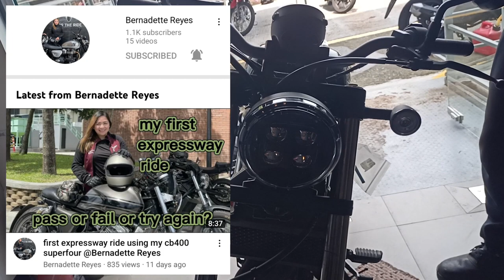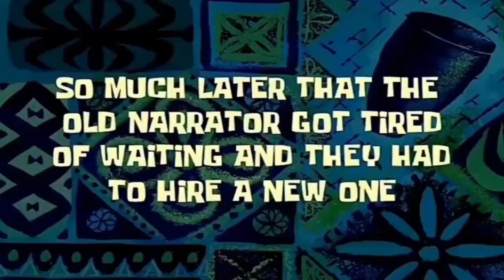2022 Honda Rebel 500 | Sound Check | Short Review